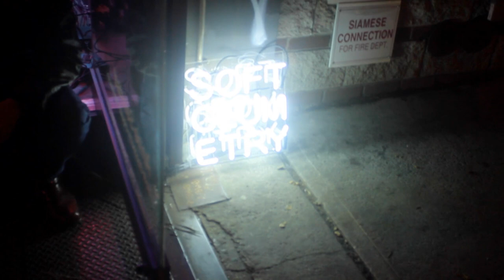Soft Geometry - A collaborative performance with Ilhan Ersahin + Natalia de Campos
Exhibition documentary: Soft Geometry Liquid Commodity by Anne Katrine Senstad - A site specific neon sculpture installation on the lower east side in New York City, 2015 - The exhibition included a number of performances throughout the exhibition period. The documentation video explores the collaborative sound art performance an d dialogue with acclaimed musician, producer and founder of Nublu New York and Nublu Istanbul, Ilhan Ersahin and Sound and Performance Artist Natalia de Campos.

Cinematography by John Murphy.
Video by AKS Studio 2022.